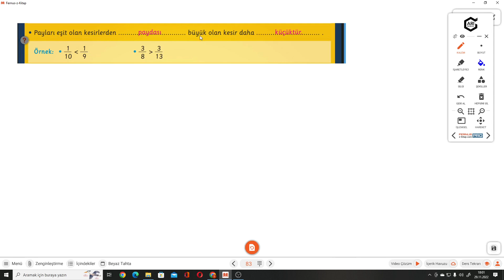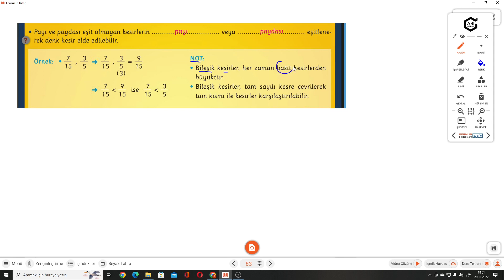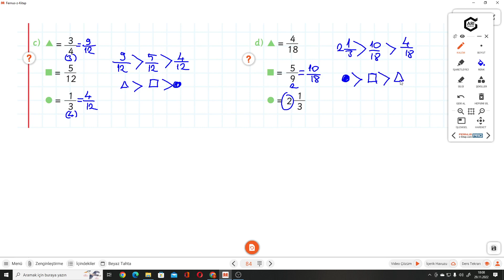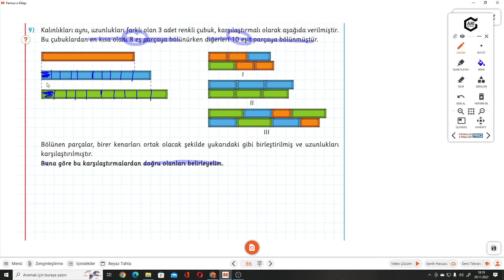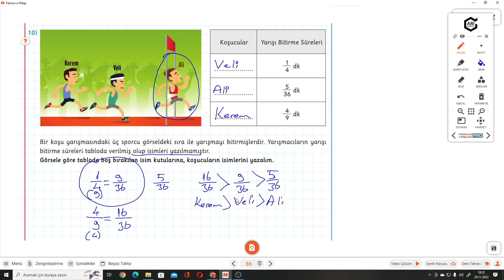5.SINIF MATEMİTO S.83-84-85-86 KESİRLERİ KARŞILAŞTIRMA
Arı 5.Sınıf Matemito Akıllı Defter KESİRLERİ KARŞILAŞTIRMA ile devam ediyoruz.